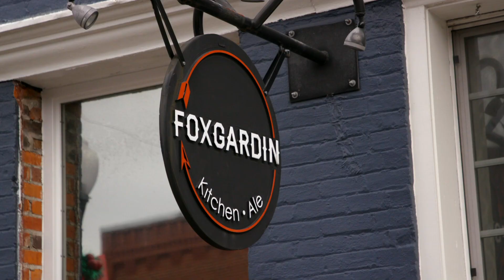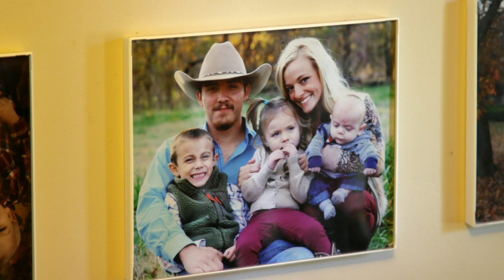The Moms Struggle w/ New Beginnings | Teen Mom OG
Ryder heads off to school, while Bentley takes an important test. Amber talks to Dimtri about meeting her family, and Mackenzie struggles getting through to Josh.